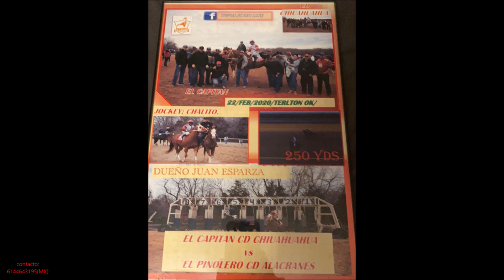EL CAPITÁN - AARON CHAVEZ Y SUS TAPADOS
Lo mas nuevo de Aaron Chavez y sus tapados

EL CAPITAN  CUADRA CHIHUAHUA

No dejen de apoyarnos

Compositor: Aaron Chavez

Somos Horse Power Music

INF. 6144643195